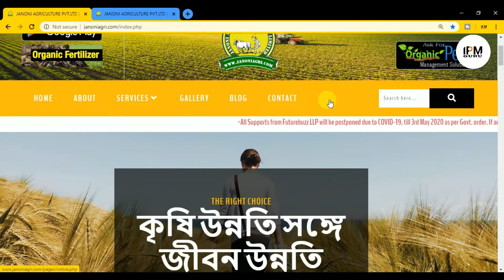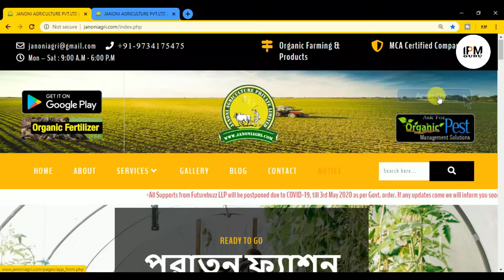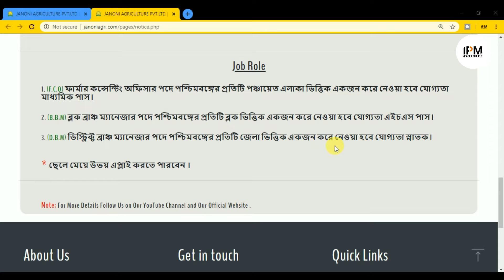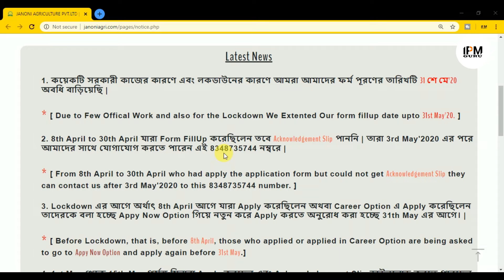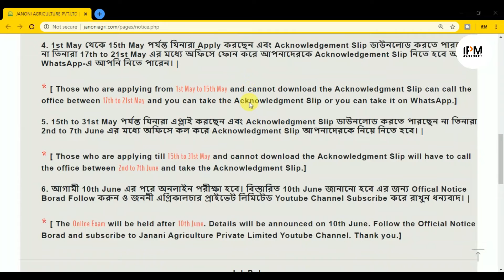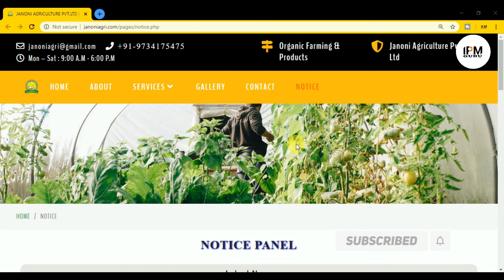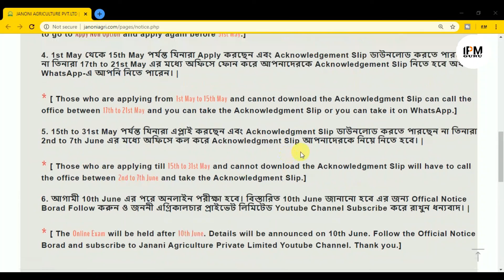২৩ টি জেলায় পঞ্চায়েত এলাকা ভিত্তিক নিয়োগ পরীক্ষার ডেট ? কোন পোষ্টে কি শিক্ষাগত যোগ্যতা লাগছে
পশ্চিমবঙ্গের প্রতিটি পঞ্চায়েত এলাকা ভিত্তিক একজন করে নেওয়া হবে
1. (F.C.O) ফার্মার কন্সেন্টিং অফিসার পদে পশ্চিমবঙ্গের প্রতিটি পঞ্চায়েত এলাকা ভিত্তিক একজন করে নেওয়া হবে যোগ্যতা মাধ্যমিক পাস।
2. (B.B.M) ব্লক ব্রাঞ্চ ম্যানেজার পদে পশ্চিমবঙ্গের প্রতিটি ব্লক ভিত্তিক একজন করে নেওয়া হবে যোগ্যতা এইচএস পাস।
3. (D.B.M) ডিস্ট্রিক্ট ব্রাঞ্চ ম্যানেজার পদে পশ্চিমবঙ্গের প্রতিটি জেলা ভিত্তিক একজন করে নেওয়া হবে যোগ্যতা স্নাতক। ছেলে মেয়ে উভয় এপ্লাই করতে পারবেন

এছাড়া আপনারা পাবেন নিত্য নতুন চাকরির খবর Educational ছাড়া ও  Science&Technology বিভিন্ন ধরনের  Video তথ্য।